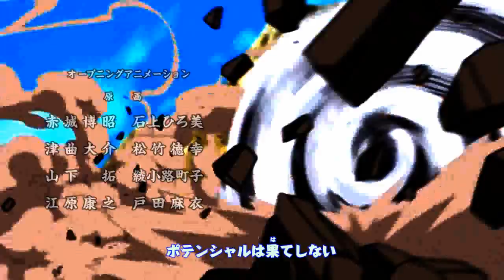MAD Naruto Opening 8 Survive ~Mission No. 149~ by FLOW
Alternate Naruto Opening 8 since the music fits perfectly in the opening sequence